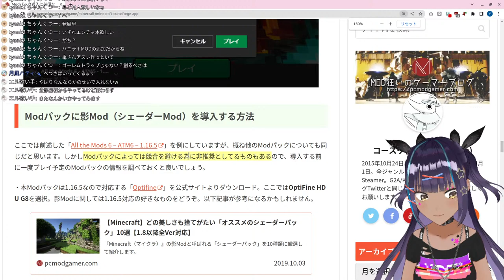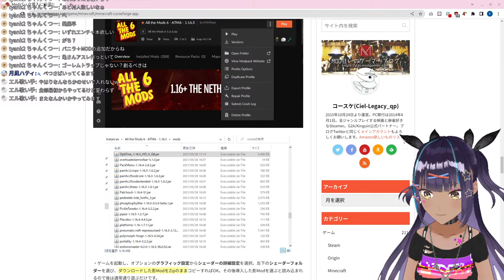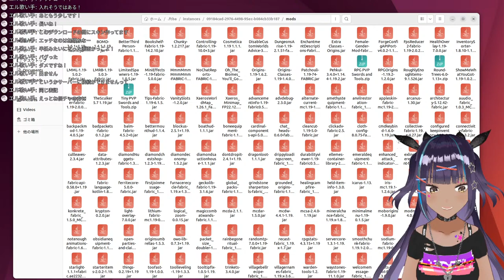【マイクラ参加型】1.19 Java 24時間サーバ DarkRPG【MOD】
初見歓迎！一緒に楽しもう！

[共通ルール]
 1.高校生以上が参加可能(キッズお断り)です．
 2.紳士プレイをお願いします．過剰にルールを作りたくないです．
 3.ゲームへ参加するにはDiscordへ入ってもらう必要があります．